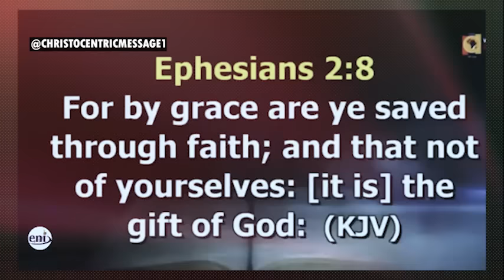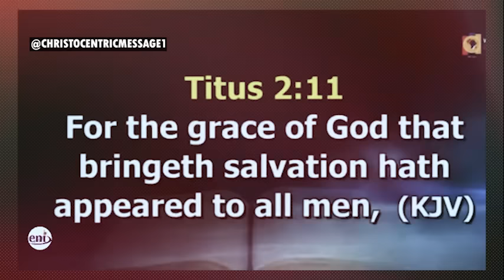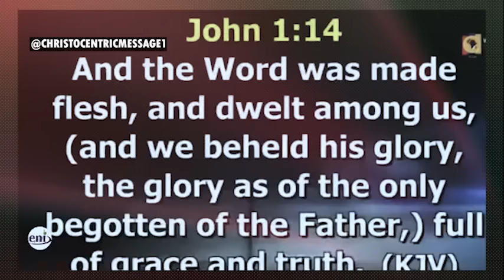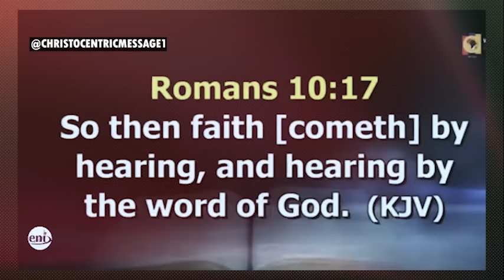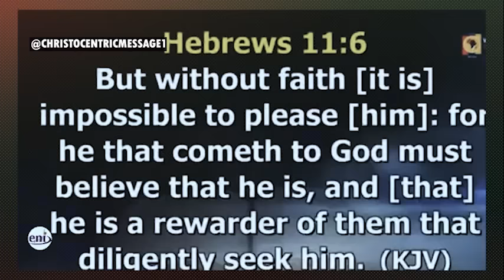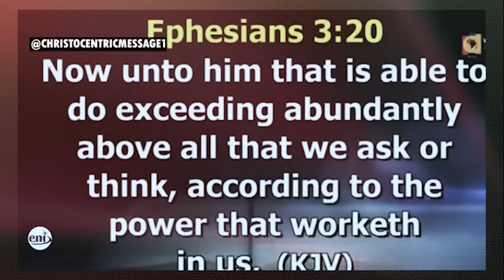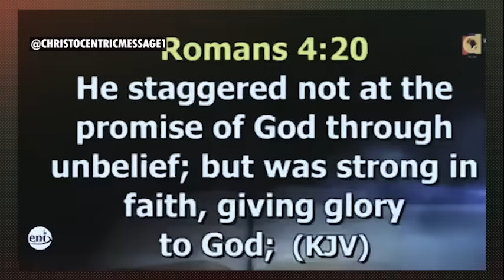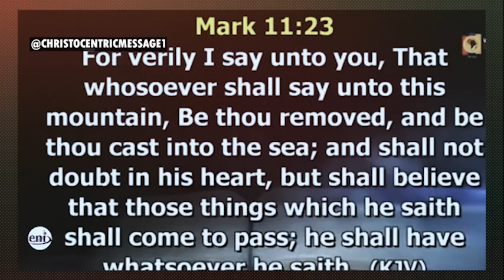How To Use The Power Of Manifestation - Apostle Joshua Selman